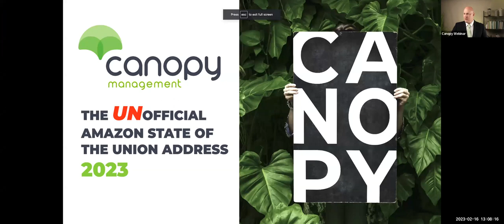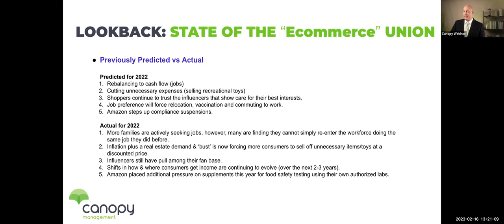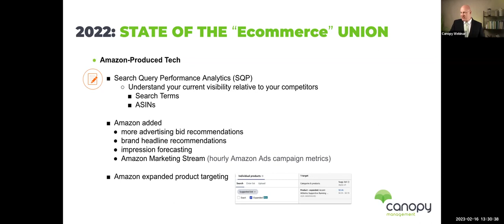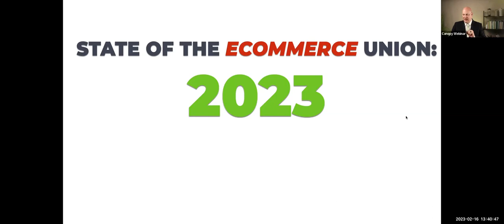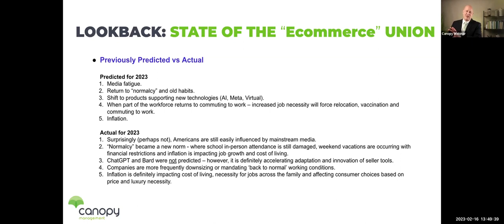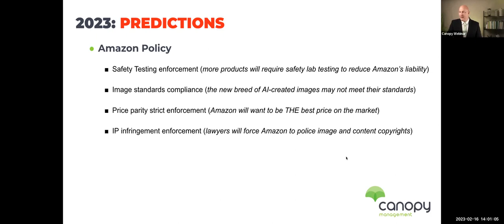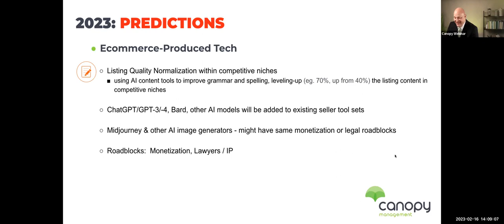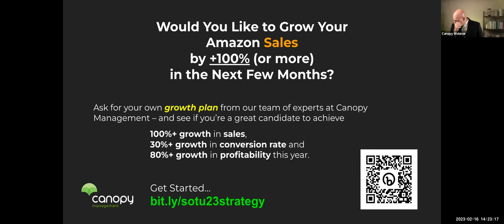Unveiling the "Future" of Online Shopping: What's Next for Ecommerce in 2023?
From an uncertain global economy to transformative tech, the business landscape is in constant flux.

But by knowing how to adapt to these changes, you can make 2023 the best year ever for your brand. Tune in to this year's Amazon State of the Union to find out:

-    What the latest economic trends mean for the future of Amazon
-    How to use the latest in tech to transform how you do business
-    Why Amazon’s next moves could result in huge gains for your brand
…and more!